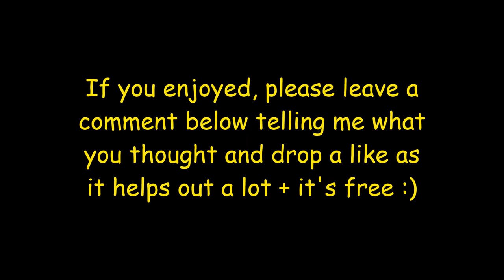I Mined For An Hour With a Fortune 2 Pickaxe And This Was The Outcome